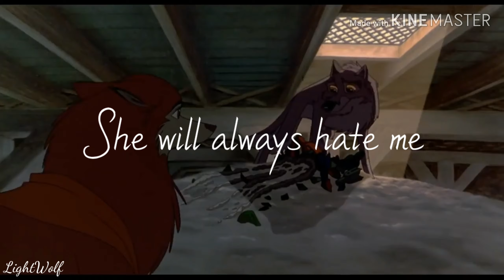Animash MEP - Part 7 for Tilikum orca Studios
Let me know if I need to change anything